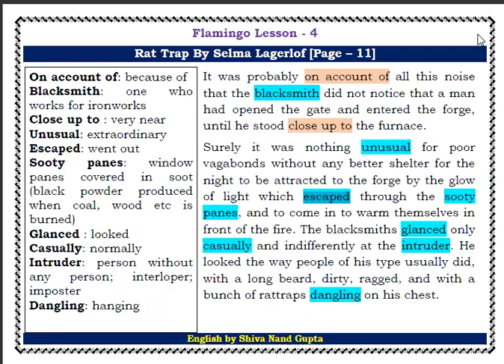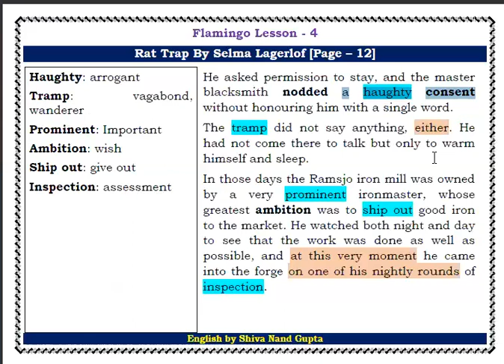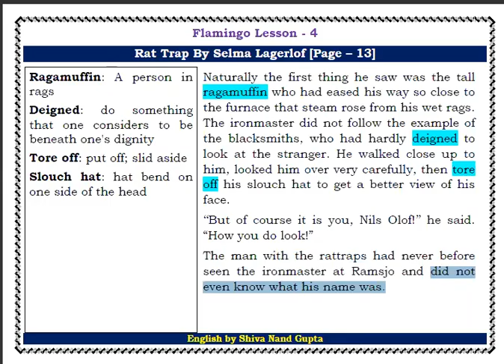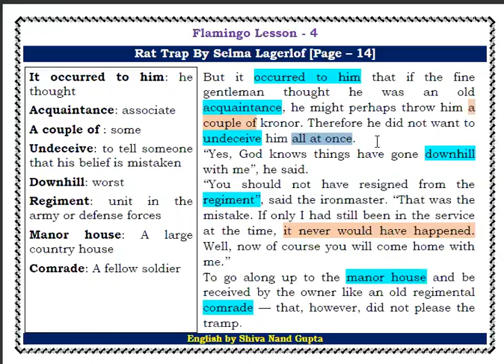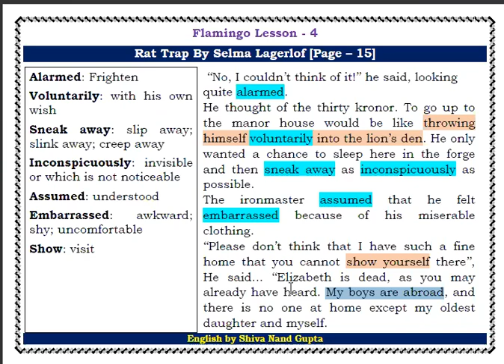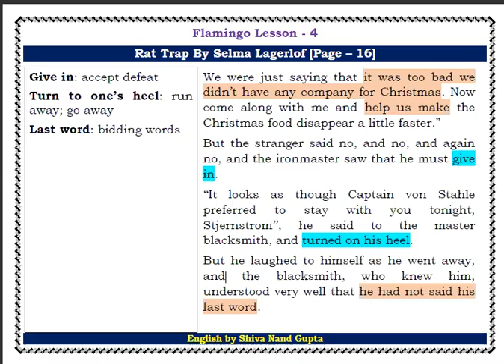Class 12 Lesson 4 Rat Trap Part 5